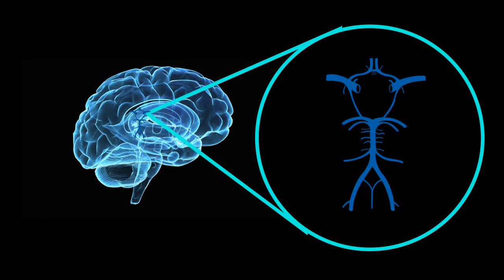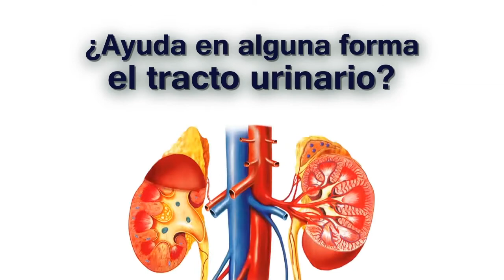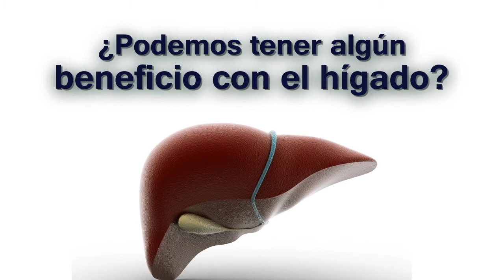Beneficios en salud de los Arándanos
Los beneficios en salud de los arándanos. Por el Doctor Claudio Sabogal.